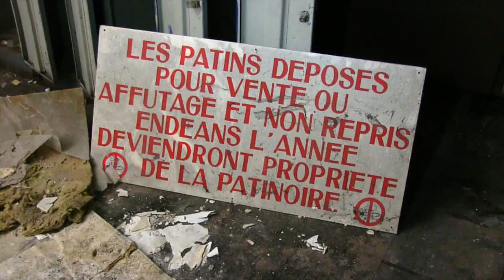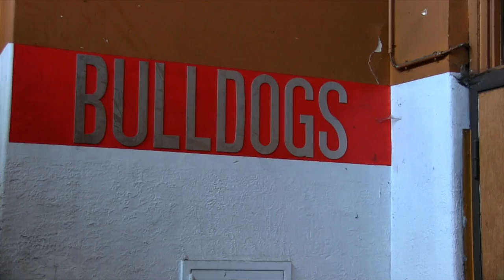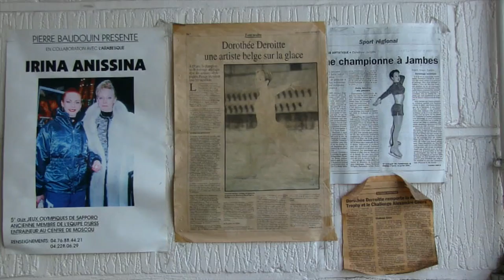LOST SKATE - URBEX-VIDEO #76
Avec une hauteur  d’au moins 12 bons mètres, cette ancienne enceinte de hockey sur glace nous parait immense.
Coup de sifflet… fin de match, il y a 6 ans pour cette patinoire ; après 80 ans d’activité. L’équipe qui a fait ses beaux jours a élu domicile dans une enceinte flambant neuve à quelques pas de là.
Son avenir n’est pas encore défini. Entre reconversion et démantèlement, tout est histoire de sous… Le dossier semble en cours. Au moment ou nous avons tourné la vidéo des ouvriers arrivaient pour fermer définitivement le bâtiment.
@ URBEX-VIDEO, 2015.